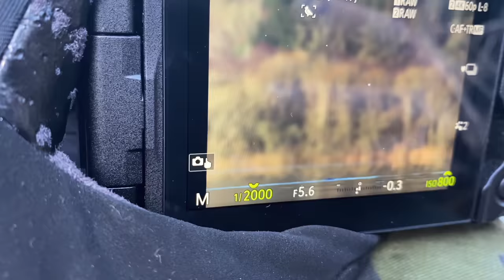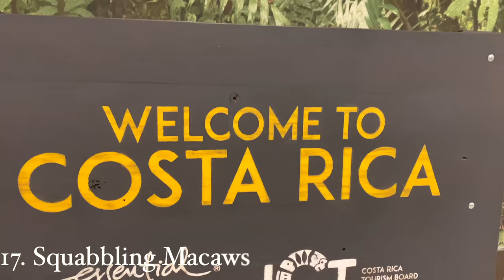My Favourite 21 Wildlife Photos of 2022 | OM System | Relaxing Music & Nature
Here are my best and favourite wildlife photos of 2022 set to music and sounds of nature and the elements.  OM System Olympus. No talking just a compilation of footage and photography from January to December 2022 from Norway, Scotland and Costa Rica.

Resources

(Gear I use for Wildlife Photography & Vlogging)

Social Media